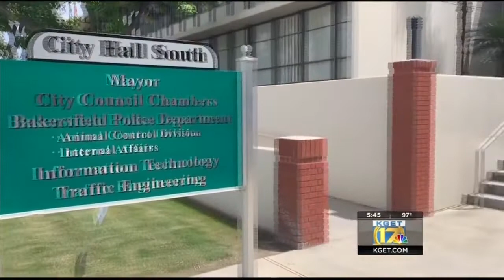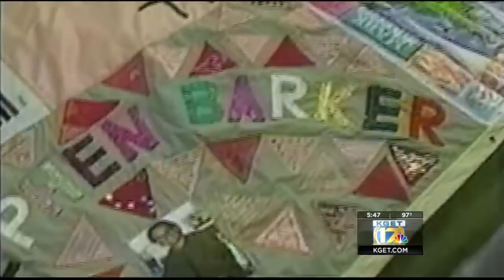Daughter's AIDS death crushed her spirit, but opportunity to serve 'saved my life,' Jacquie Sullivan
Daughter's AIDS death crushed her spirit, but opportunity to serve 'saved my life,' Jacquie Sullivan says